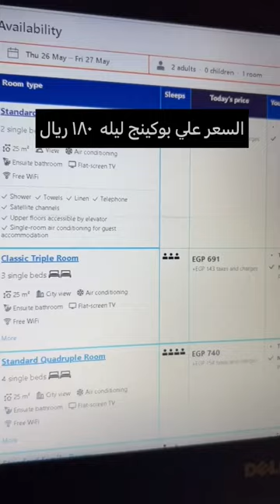ازاي حجزت فندق في مكه المدينه ارخص من booking عن تجربه # السعوديه